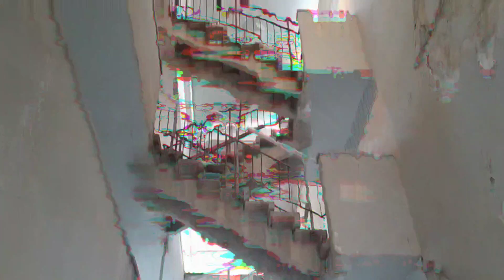Арад ( Израиль ) 07 июня 2023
07 июня 2023 .
Арад ( Израиль )
Улица Хен ( начало ) .